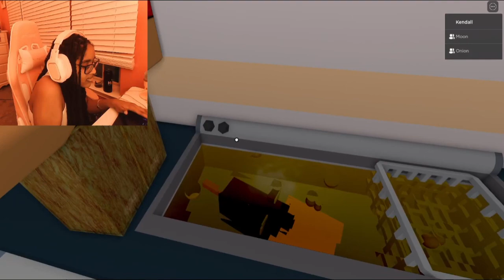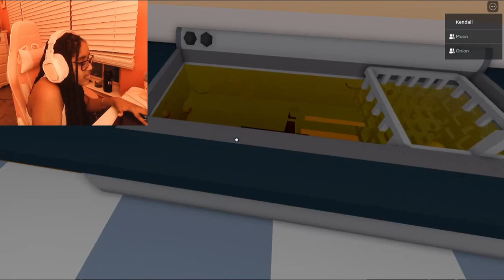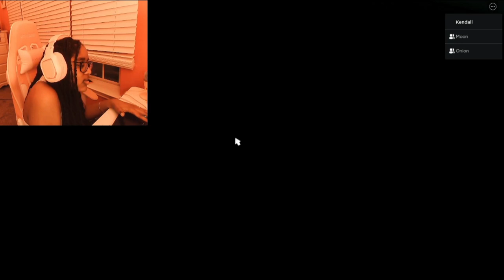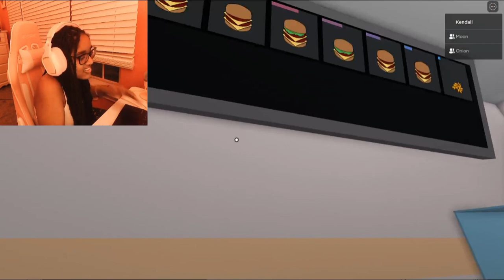NEVER OWNING A RESTAURANT! | Cook Burgers w/ Theo!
Hey y'all! More Roblox content will be uploaded soon! You don't wanna miss it! But yet again, thank you SO SO much for watching this video and I hope you have a great morning/day or night wherever you are! Adios amigos!
- Serena & Moon

Audios Used:
• Teapot - Lukrembo
 • Think About You - Ryan Little

Games used:
Roblox (Cook Burgers)